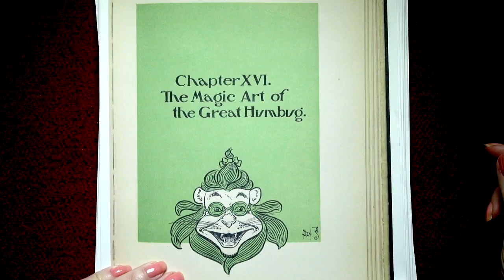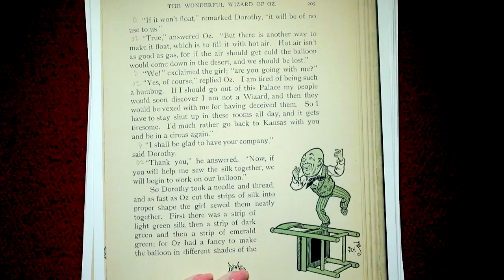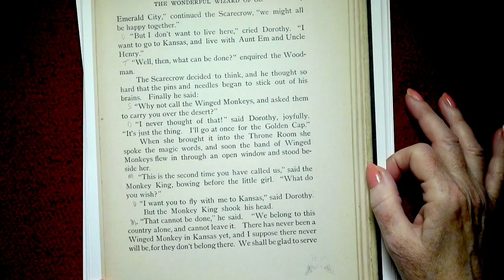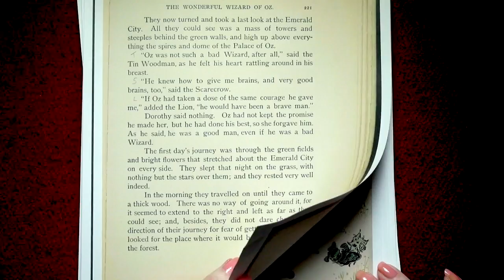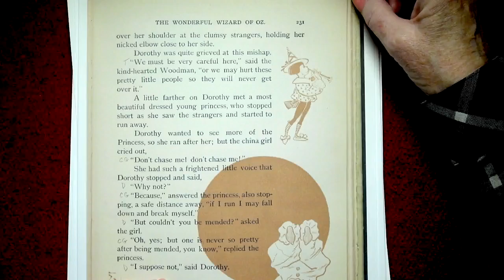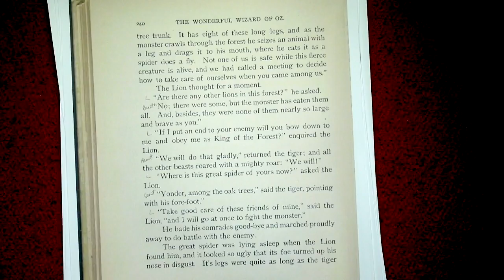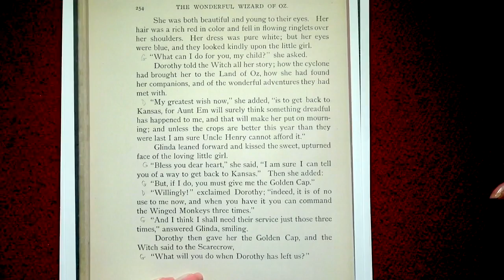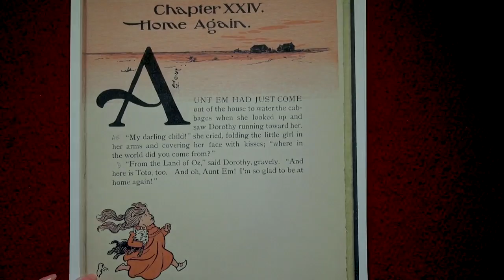The Wonderful Wizard of Oz -- Part 5 The End -- Read by Nita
This is the last part of this wonderful story. I hope you have enjoyed it!